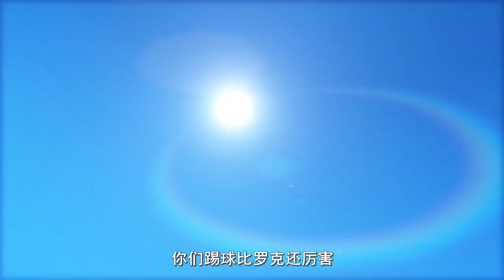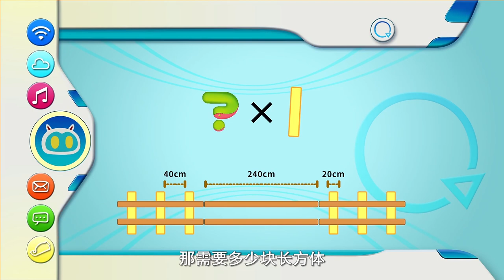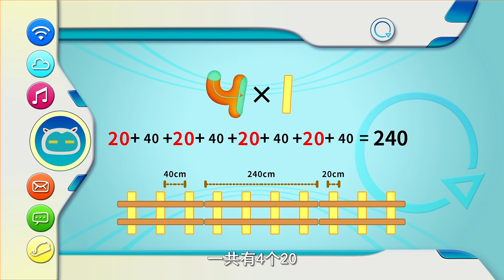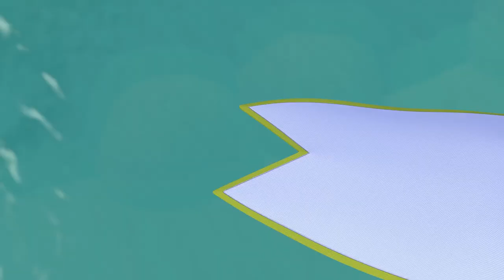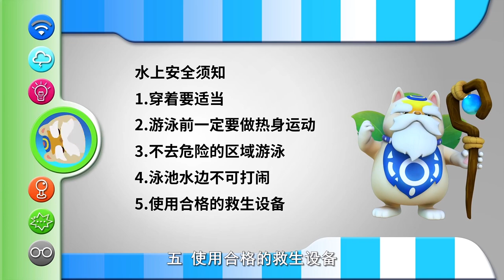Programming Cat 06